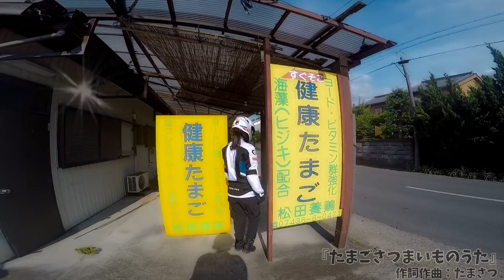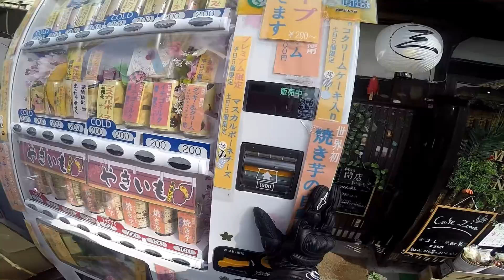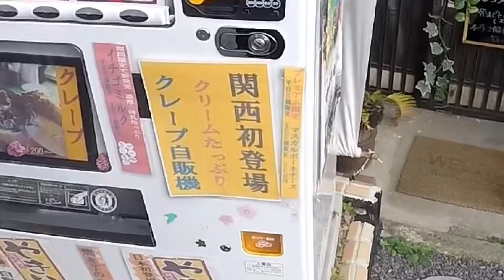【焼き芋＆クレープ】関西初登場のバイク女子向け自販機へ行ってみた！【モトブログ】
関西で大きな地震がありましたが、RAMPAGEMONKEYのメンバーは全員無事です！ご心配いただき本当にありがとうございます。

まだ余震が続いており 怖くて不安ですが、動画をみて 少しでもリラックスしていただけると嬉しいです。

これぐらいしか出来ませんが…皆さんが笑顔でいれますように。